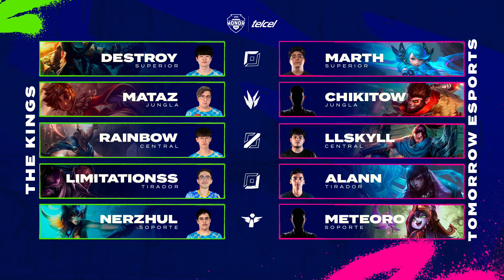TK VS 2MR - FASE 1 | JORNADA 8 - DIVISIÓN DE HONOR TELCEL - CLAUSURA 2022 - LEAGUE OF LEGENDS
La División de Honor Telcel es la liga profesional mexicana de League of Legends que organiza la Liga de Videojuegos Profesional México.

La DDHLOL reúne a talentos principalmente mexicanos y parte de Latinoamérica para competir en una liga nacional a largo plazo, fomentando el crecimiento de la escena deportiva en el país.
La liga mexicana de League of Legends se conforma por 8 equipos:

Arctic Gaming
Atheris Esports
Atomic Esports
Peek Gaming
Six Karma
The Kings
Tomorrow Esports
Zylant Esports.

La DDH está dividida en:

Fase 1 – Grupo Bo1:

Los 8 equipos disputan un formato de liga de todos contra todos con ida y vuelta al mejor de 1 a lo largo de 14 jornadas. Cada victoria otorgará un punto y cero por derrota.

Fase 2 – Grupo Bo3:

Los 6 mejores equipos de la Fase 1 disputarán un formato de liga todos contra todos al mejor de 3. Cada escuadra jugará 5 series enfrentando a cada rival una sola vez. Una victoria otorga 3 puntos y cada derrota 0 puntos que se suman al puntaje de la Fase 1.

Fase 3 – Playoffs.

Los mejores 4 equipos de la Fase 2 jugarán una llave de eliminación simple al mejor de 5 juegos para definir al campeón de la liga. Destacando que la escuadra con el seed más alto elige rival entre el 3° y 4° lugar.